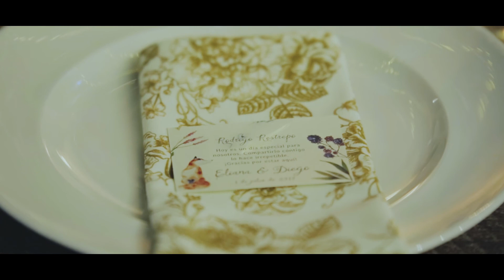Diego & Eliana - Versión Corta - Zona E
Wedding Planner: Otoño y lavanda
Maquillaje: LaPec
Zona E